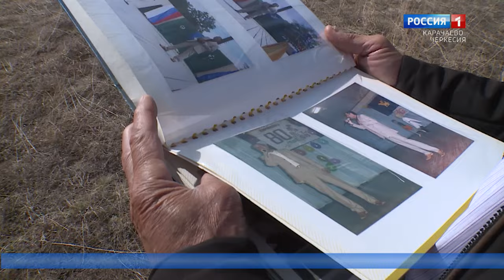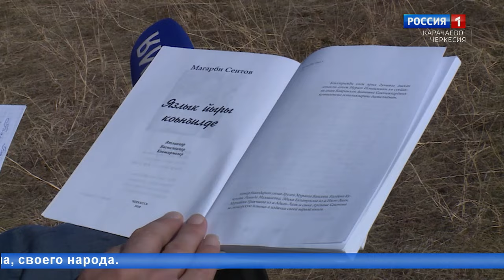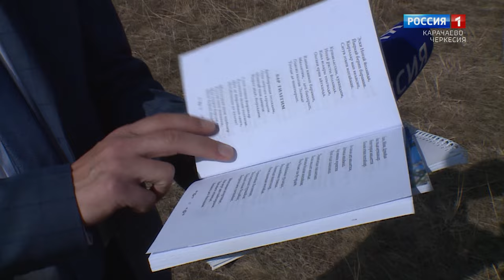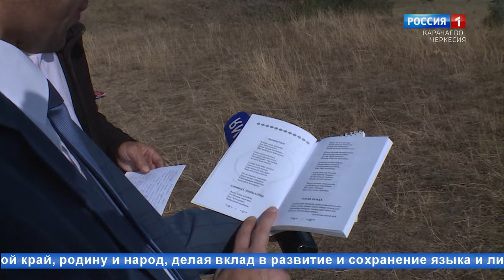"Встреча для вас" (на ногайском языке)